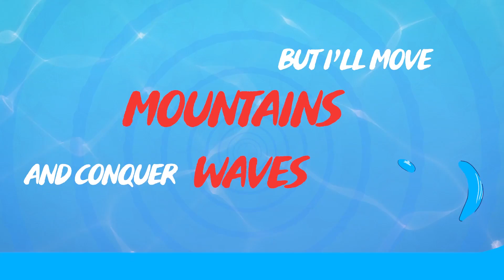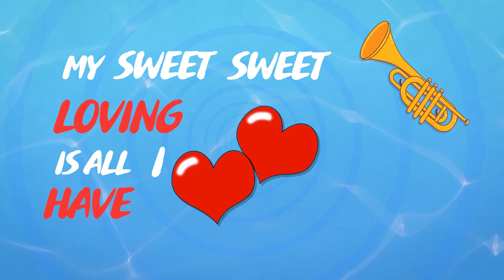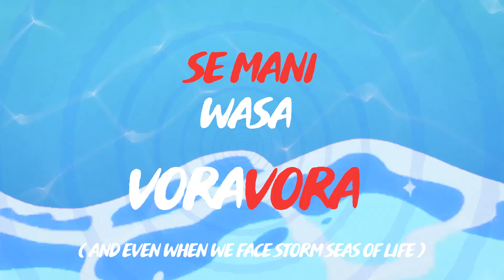Ra V - K.V.T Love ft K.K.U (Official Lyric Video)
Wishing a very HAPPY FIJI DAY to all my fellow Fijians. Here is a song that showcases the beautiful colours and cultures of our diverse nation.
Written and performed by Ra V and K.K.U
Composed, Produced, Mixed and Mastered by Ra V
Lyric Video by Vivid Memories
Animations by Noah Wind and Preeshal Shivanjali Singh

Also stream my music on Spotify and other online streaming sites

For all your digital art needs check out

And of course the man who needs no introduction. The one and only K.K.U